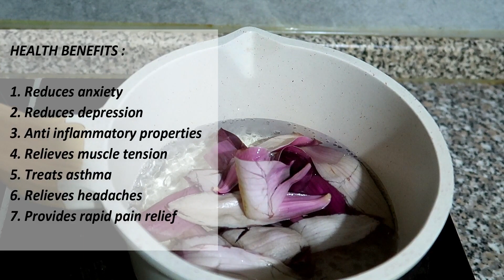Try This Flower! TEA for ANXIETY AND DEPRESSION / MAGNOLIA Petal TEA / TeaTime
This Magnolia Petal Tea helps reduce anxiety and depression.